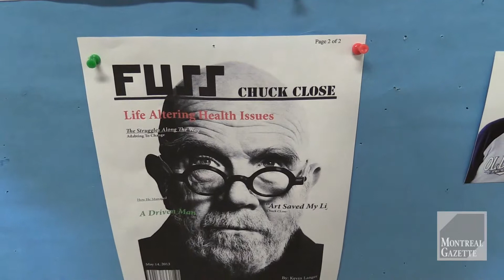Students inspired by artist Chuck Close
Students from the Galileo Adult Centre in Montreal North spoke Wednesday, February 11, 2015 of how they are anxiously looking forward to a trip to New York City with the hope of meeting Chuck Close, a world-renowned artist who has inspired them with his success despite a disability. (John Kenney / MONTREAL GAZETTE)